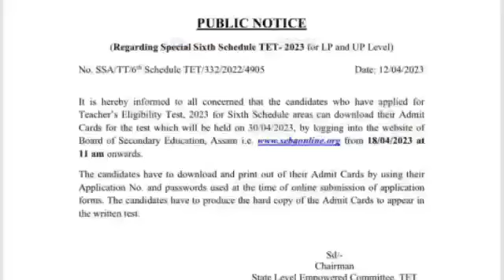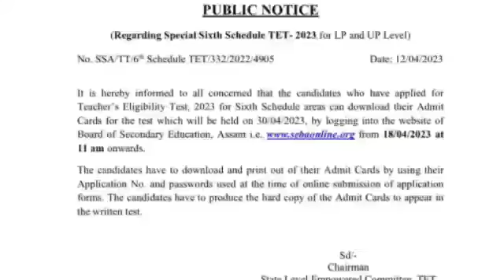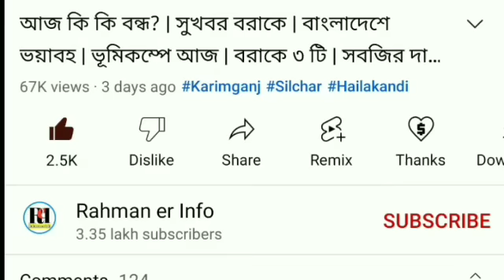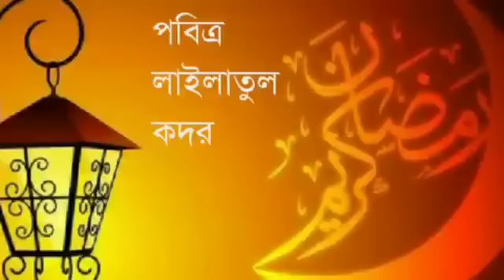চাকরির তালিকা | বরাকে চাকরি | গরমে আজ | শবেকদর নিয়ে | TET পরীক্ষা | Eid এ | এই প্রথমবার | BarakNews